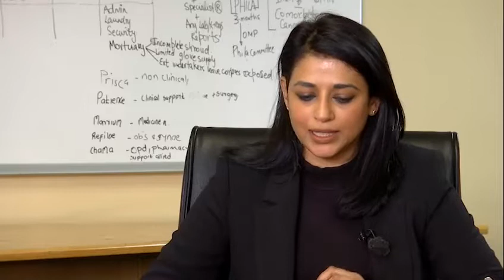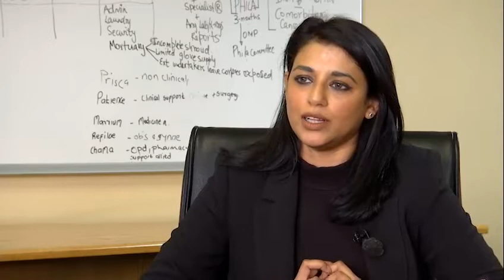HealthcareHeroes Rheumatologist Dr Khavita Makan shares her experience of being in the frontlines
Rheumatologist Dr Khavita Makan from the department of internal medicine at CH Baragwanath Hospital stepped into a new role when she joined the hospital’s Covid19 team. She shares her experience of being in the frontline of the pandemic, both as a doctor and mum to a toddler.